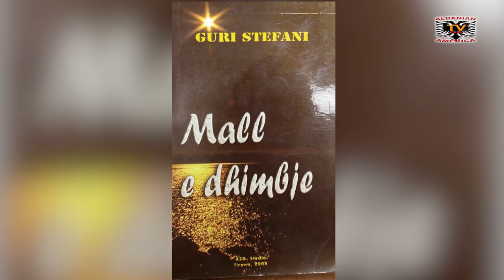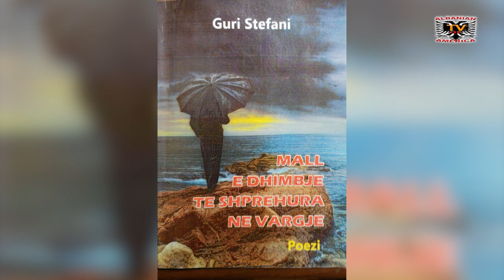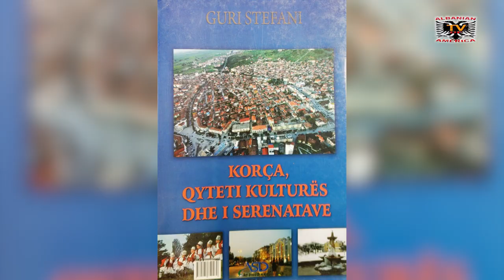Univers - Shoqëria Atdhetare Besa Besë Guri Stefani & Petrit Alibeaj 4/4